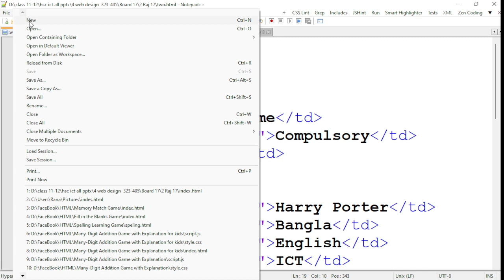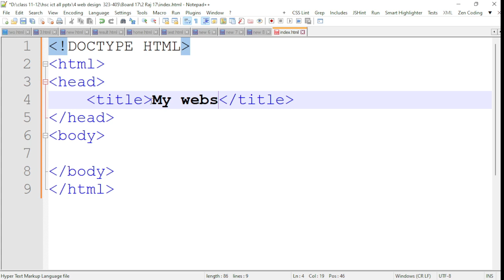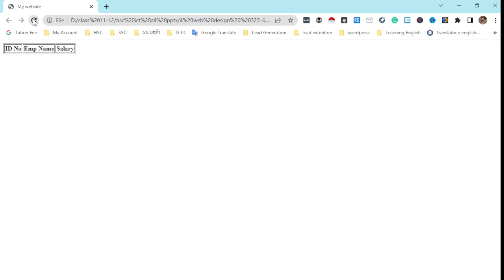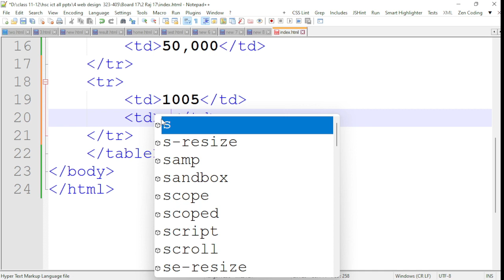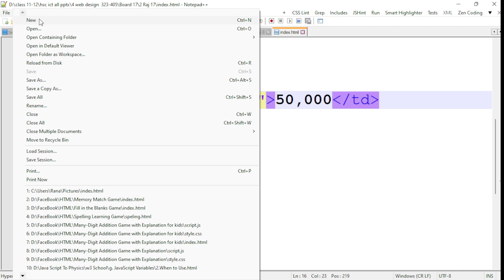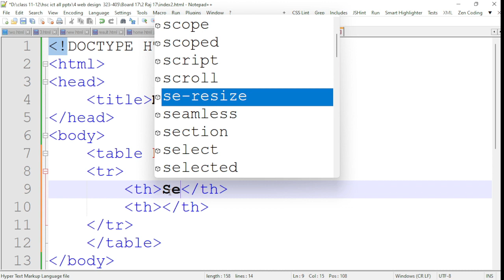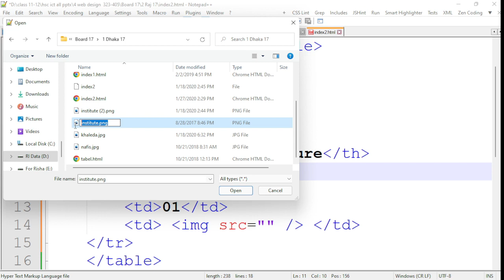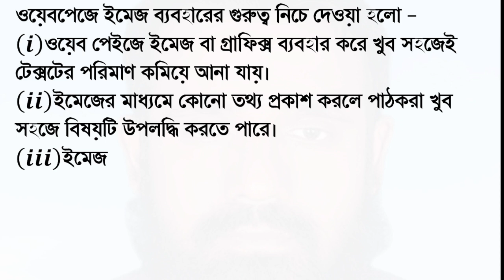HSC ICT web design chapter-4 Dhaka Board 2017 ( HSC আইসিটি অধ্যায়-৪ ওয়েব ডিজাইন ঢাকা বোর্ড-২০১৭)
𝑯.𝑺.𝑪
𝑰.𝑪.𝑻.
অধ্যায়-𝟒
ওয়েব ডিজাইন
ঢাকা বোর্ড-২০১৭
শাহরিয়ার সাহেব এমন একটি ছোট ওয়েবপেজ তৈরি করতে চাইলেন যেখানে institute.png নামের একটি ছবি ও নিচের টেবিলগুলো থাকবে :
গ. উদ্দীপকে ২য় টেবিলের তথ্যাবলি মজিলা ফায়ারফক্স ওয়েব ব্রাউজারে দেখার জন্য 𝑯𝑻𝑴𝑳 এর সাহায্যে প্রয়োজনীয় কোড লিখ ।
ঘ. ১ম টেবিলের ফাকা সেলে উদ্দীপকে উল্লিখিত নামের ছবিসহ (𝟏𝟓𝟎×𝟏𝟓𝟎)  ১ম টেবিলের তথ্য ওয়েব ব্রাউজারে দেখার জন্য 𝑯𝑻𝑴𝑳 কোড লিখে ওয়েবপেজে ইমেজ ব্যবহারের গুরুত্ব ব্যাখ্যা কর।